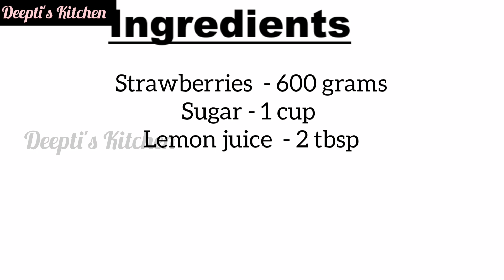116. Homemade Strawberry Jam | 3 Ingredient Strawberry Jam | No Preservatives Jam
सामग्री:

स्ट्रॉबेरी - 600 ग्राम
चीनी - 1 कप
नींबू का रस - 2 बड़े चम्मच